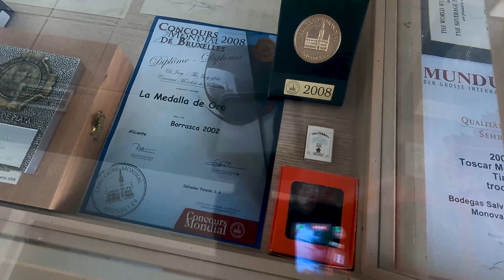Винодельня Manovar и ее владелец Don Rafael- хранитель исторического вина Fondillon!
Винодельня Manovar одна из старейших в провинции Аликанте которая производит вино Фондиён.Ее хозяин Рафаэль фанат и ангел хранитель этого вина.